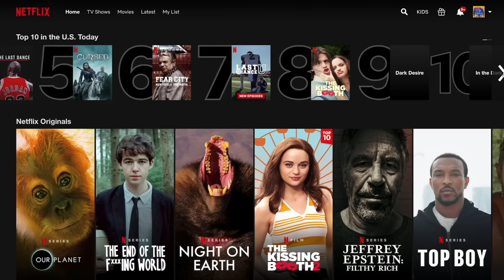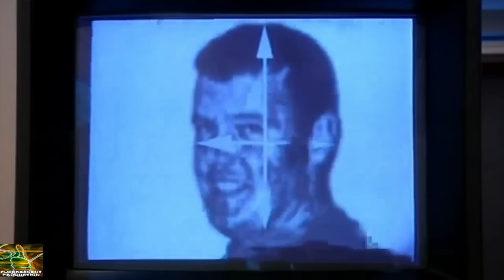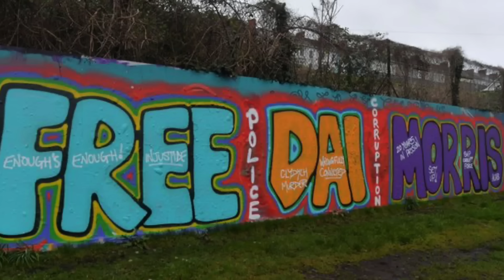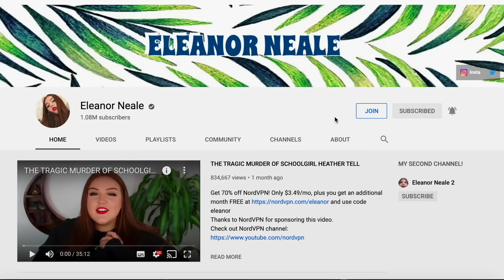THE MASSACRE AT 9 KELVIN ROAD (Clydach Murders)